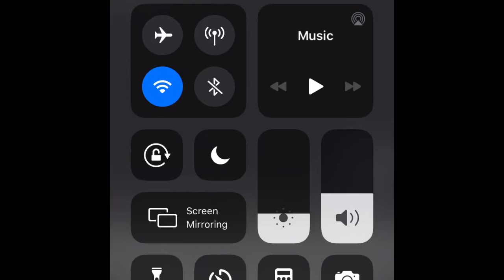Fourtem- Algorithmic Boost Request- 1000000